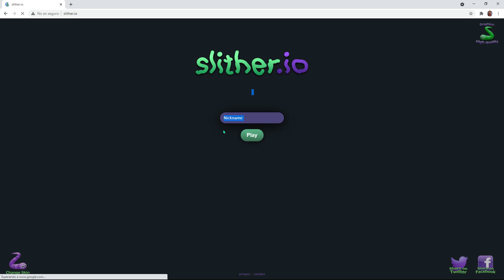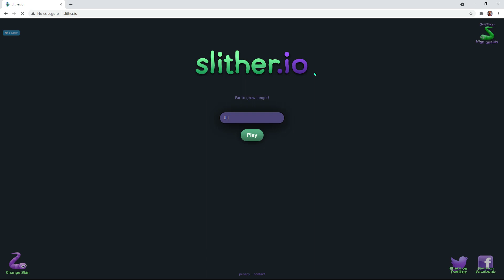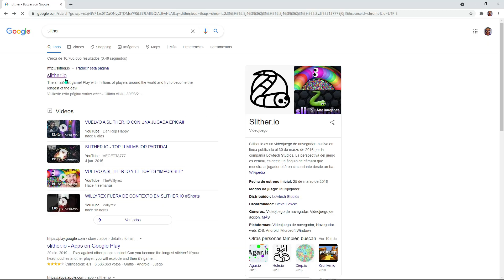LA SKIN DEL PUÑO EN SLITHER.IO Uli Juega